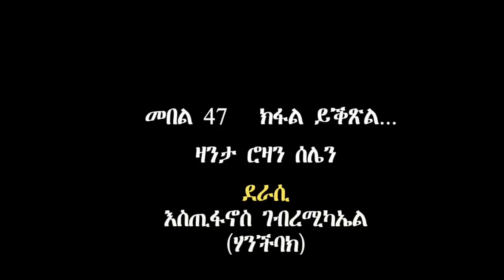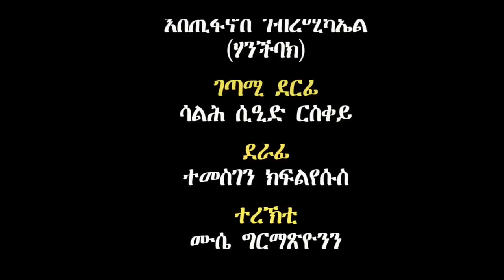ERIZARA - ሮዛን ሰሌን Part 46 ብእስጢፋኖስ ገብረሚካኤል - Rozan Selien || New Eritrea Story 2023